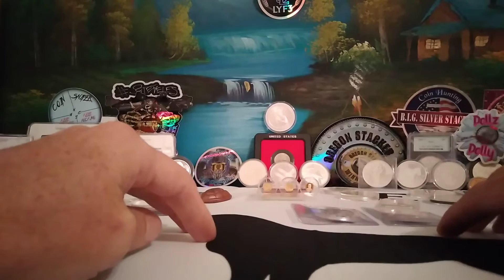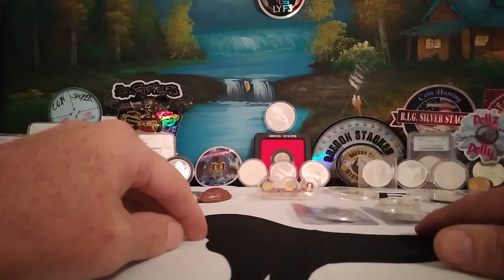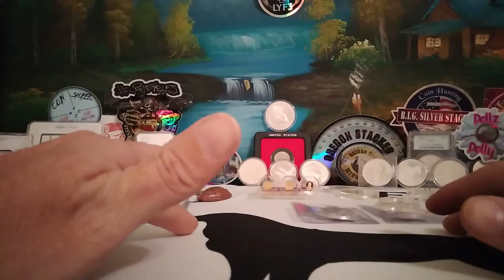Just a little chat before Bed Starting Deer Season 2022-2023 in 5 hours Let's Go😎!!